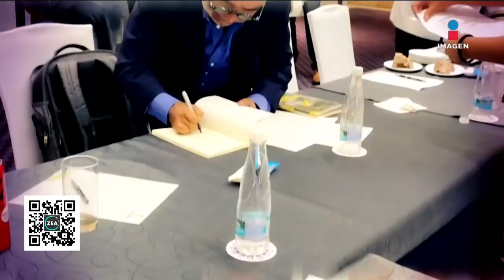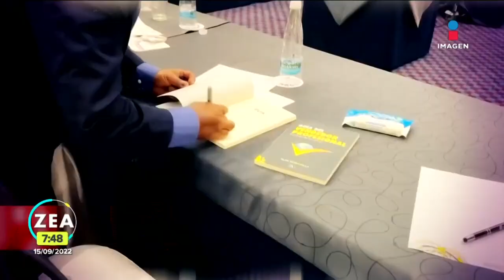Alex Bobadilla busca dar herramientas a jóvenes para que sean exitosos | Noticias con Francisco Zea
Alex Bobadilla es un vendedor y empresario que busca darles herramientas a los jóvenes para sea exitosos a través de proyectos de emprendimiento.